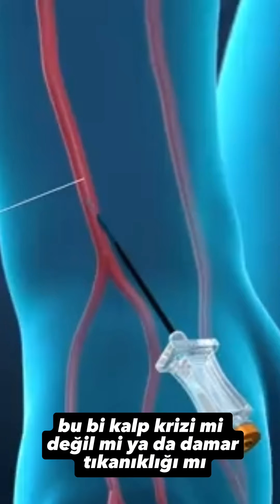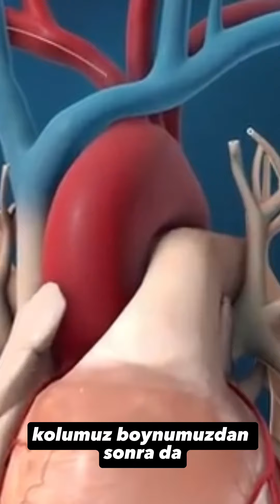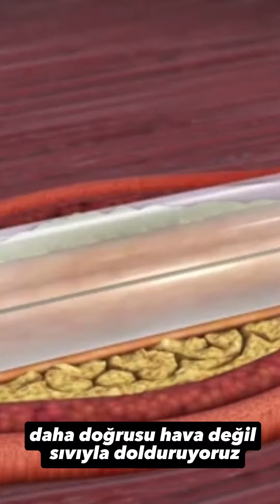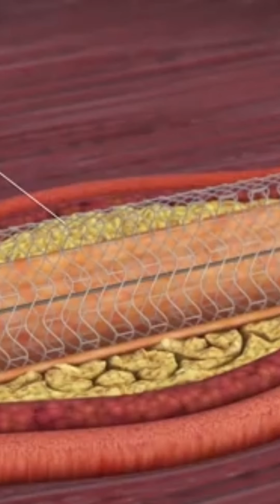Stent işlemi nedir?